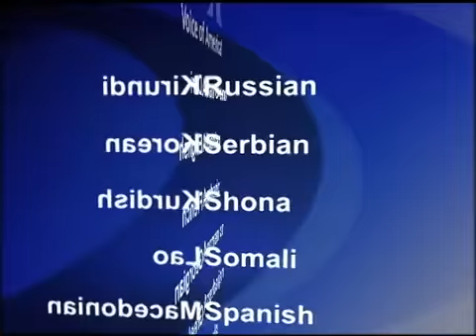2013-08-21 美國之音視頻新聞: 埃及逮捕兩名與穆斯林兄弟會有關的人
埃及政府繼續對被罷免的穆爾西總統所屬的政黨施壓，逮捕了穆斯林兄弟會的一名發言人和一個與該組織有關的伊斯蘭教人士。